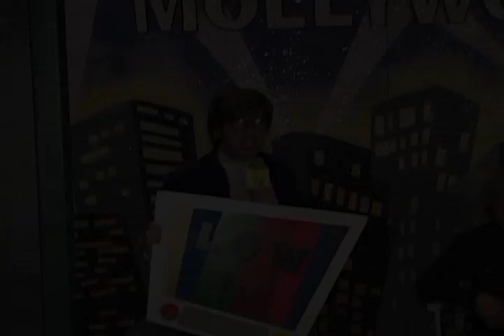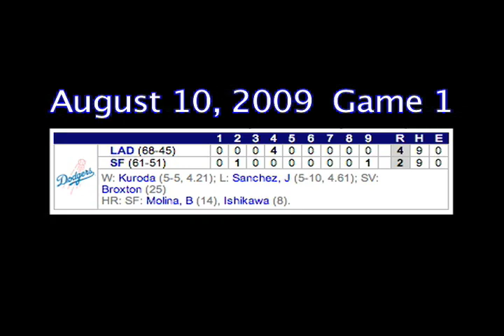La Dodgers SF Giants Rivalry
The LOW TV Crew travels to AT&T Park in SF to experience the feeling of the Dodger Giant rivalry. Watch & listen to Joe Torre, Ramon Troncoso, Juan Pierre, Manny Ramirez, Matt Kemp, Andre Ethier, James Loney, Casey Blake, Russell Martin, Randy Wolf, Rafael Furcal, Jeff Weaver, James McDonald, George Sherrill and the rest of the Dodgers.